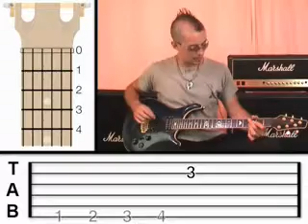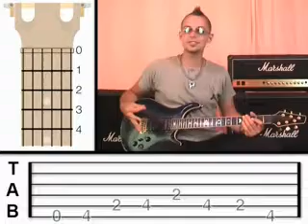Learn How to Play the Song "I'm Tore Down'" with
Step by Step Training on how to play the songs on the guitar and it gives a complete lesson about the techniques and tricks using the guitar.